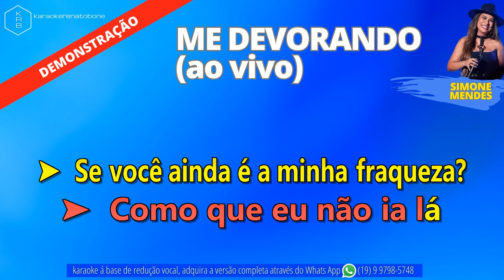ME DEVORANDO (AO VIVO) SIMONE MENDES - PLAYBACK DEMONSTRAÇÃO